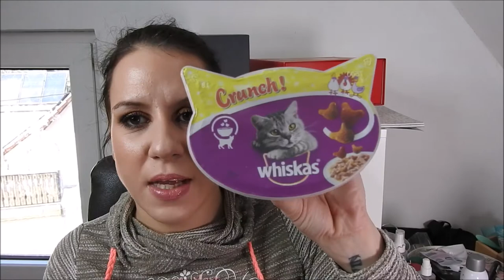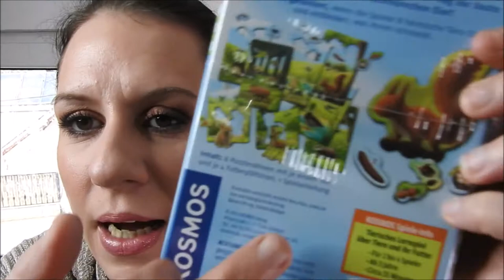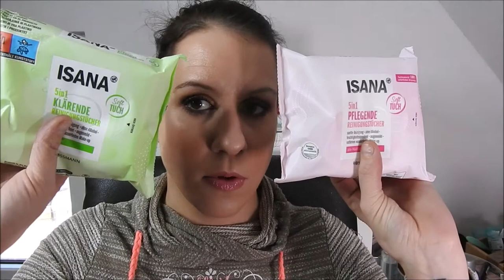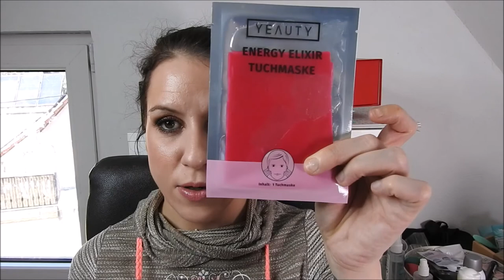Rossmann Haul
Hier mal wieder ein Rossmann Haul. Ist schon etwas länger her...